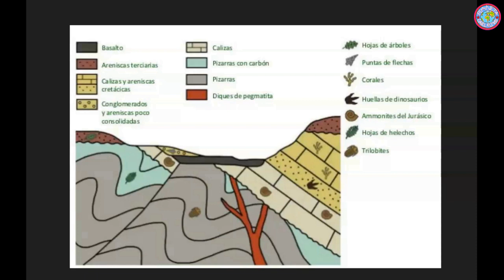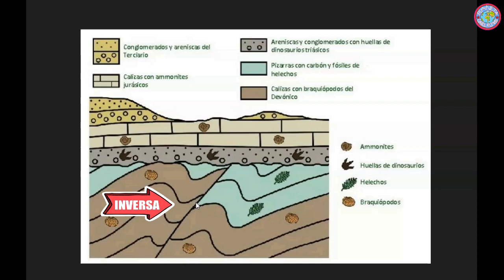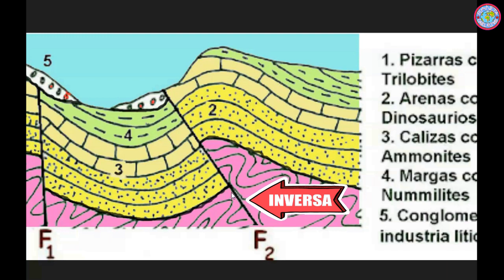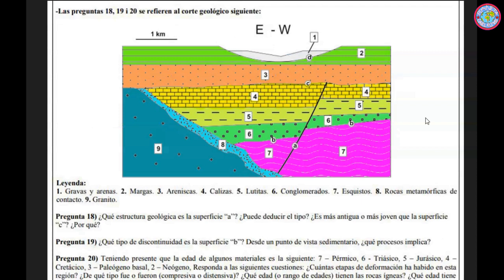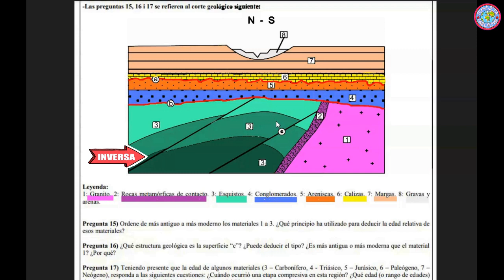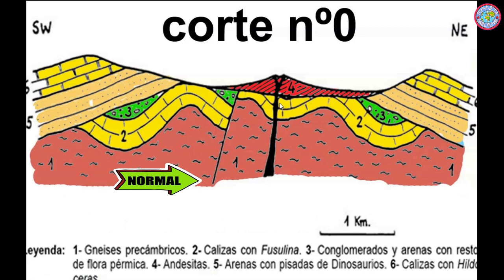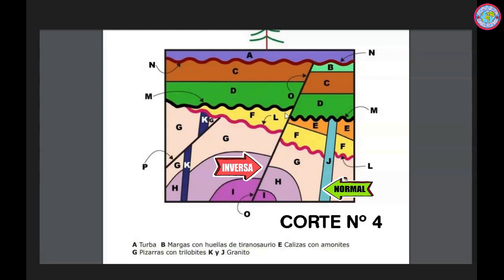FALLA NORMAL O INVERSA (EXPLICACION DEFINITIVA)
Cómo distinguir una falla normal de una inversa. Se acabaron las dudas!